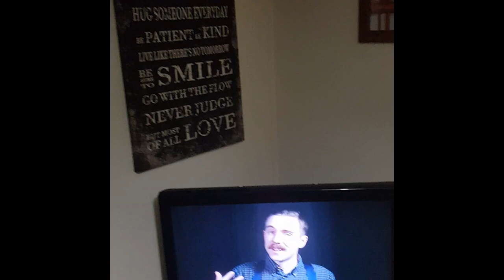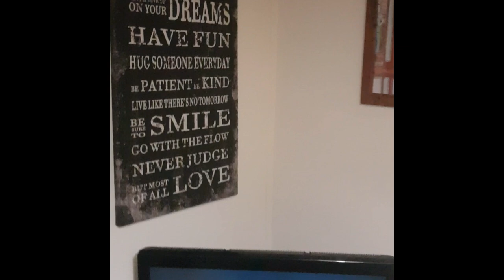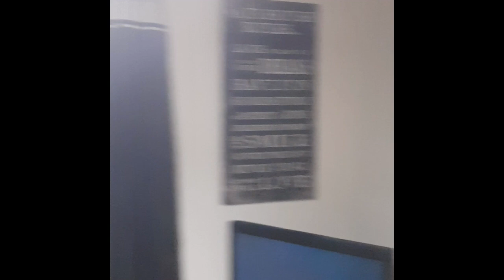Warning Offensive Language Police Camera Biker A Night From Hell